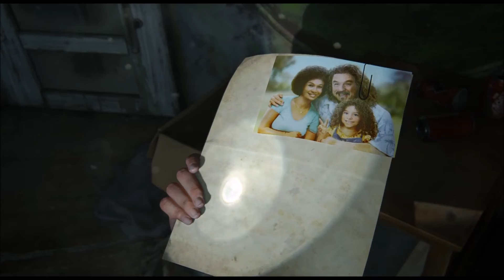The Last of Us 2 auf dem PC - Part #03 - PS NOW - Lets Play Playstation Now Last of us Part 2 II